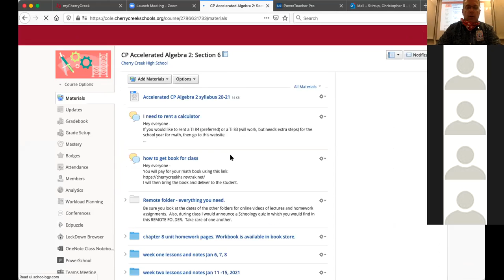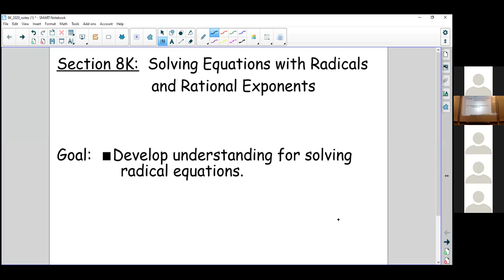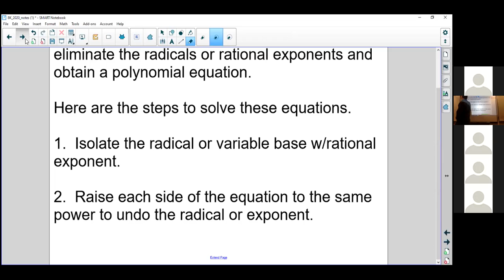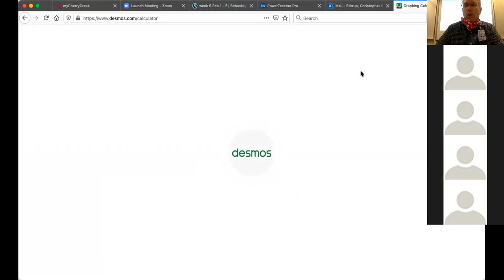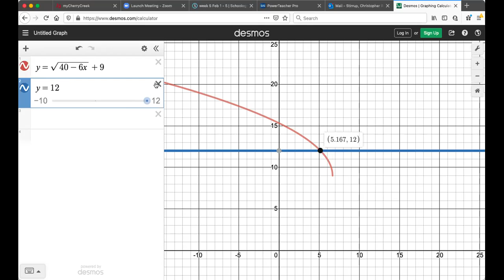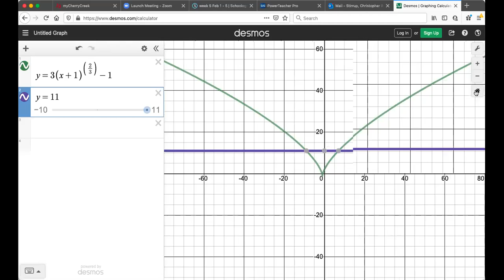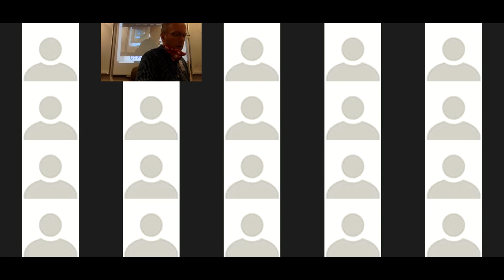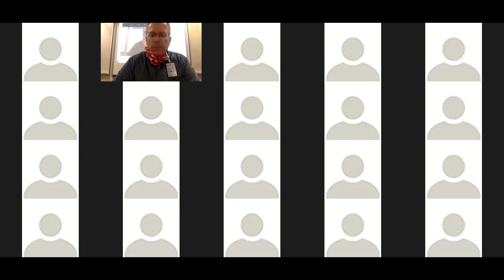8 K video notes algebra 2